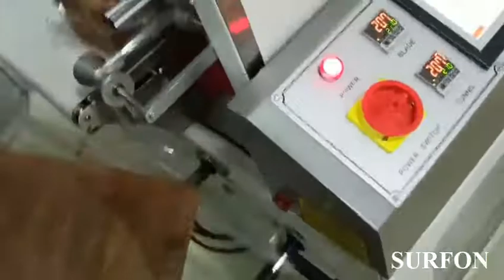Sliced bread shrink wrapping machinery with auto vertical L sealer